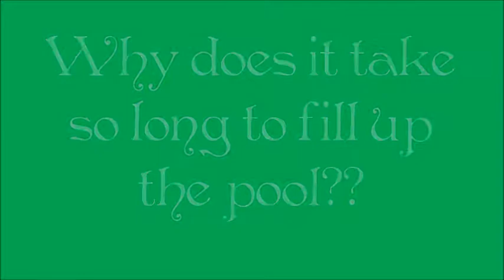20170525 Spike Pool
Spike BorderCollie pool hose water